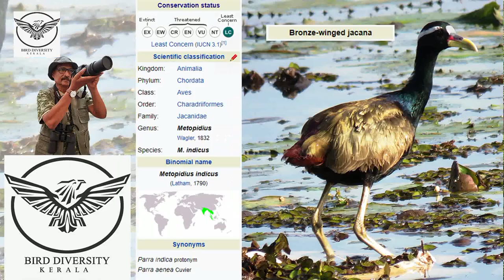Bronze-winged jacana (Metopidius indicus): Thamara Kozhi താമര കോഴി - Bird Diversity Kerala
Bronze-winged jacana : പക്ഷിക്കൂട്ടത്തിലെ പാഞ്ചാലി (Malayalam)- Bird Diversity Kerala (Metopidius indicus) Thamara Kozhi താമര കോഴി

Bronze-winged jacana (Metopidius indicus) is a wader in the family Jacanidae. In Malayalam vernacular the bird is called “ Natan Thamarakozhy” .  This bird is large, short tailed that appears dark at a distance except for the supercilium.   The wings are bronzy brown with a green sheen and have a reduced tubercular carpal spur.  The head, neck and breast are black and contrast with the broad white supercilium that runs from over the eye to the back of the neck. The lower back and tail coverts are chestnut. The tail is stubby and reddish brown with black terminal band. The greenish yellow bill has a red-base to the upper mandible. A lappet or frontal shield extends up over the forehead and is reddish purple. The legs are greenish. The toes are long and the straight and the elongated nail on the hind toe is longer than the toe. Downy chicks are light brown with a dark stripe running down the nape.  Young birds have brown upperparts, a rufous crown, white underparts, a buff foreneck, an undeveloped frontal shield, and may have a dull supercilium.  Juvenile bird can appear similar to the young of the pheasant-tailed Jacana.
The Bronze-winged Jacana  is widely distributed across the Indian Subcontinent  and Southeast Asia mainly in low elevations.  The bird is   sedentary apart from seasonal dispersal in response to drought and rains.  It forages on lilies, water hyacinth and other floating aquatic vegetation, the long feet of the bird spreading out its weight and preventing sinking.  Both the sexes are alike but females are slightly larger and are polyandrous maintaining a harem of males during the breeding season in the monsoon months.  Female bird defend territory and entrust one of the male bird to maintain  the territory, and also male birds are  chosen to incubate the eggs and take care of the young ones.   Incubation and care of the young is entirely left to males. When threatened, young chicks may be carried by male under its wings.
 The bird feeds on plant material, insects, and other invertebrates picked from the floating vegetation or the water's surface. Call is a wheezy piping plee-plee-pli given mostly in alarm. When threatened they sometimes hide by submerging themselves.  The breeding season is June to September in India.  Females defend territories with open wing and neck stretched displays which can escalate to pecking. The nest is a small platform of stems and leaves of water plants, placed on a mat of vegetation but eggs may also be laid directly on the leaf of a lotus plant. The usual clutch is four, the eggs are very conical, glossy brown with irregular black zig-zag markings.  Predation rates of eggs are very high.  The birds are found distributed in India, Myanmar, Thailand, Malaysia, Vietnam, etc.
In IUCN Red List, this bird is categorized as a species of "Least Concern" .